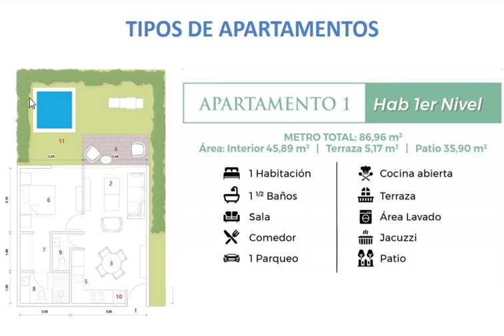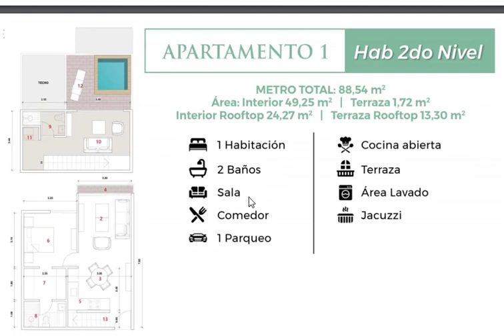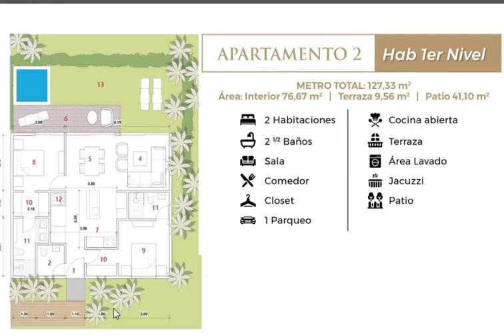Un espacio ÚNICO diseñado para ti en PUNTA CANA - DesdeUS$99,999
📍 Boulevar Turistico del Este, Bávaro – Punta Cana, República Dominicana
CONSULTE PISOS DISPONIBLES 📲 – Daniel Rodríguez

ENTREGA 🏬 👀DICIEMBRE 2023

🗣️ SOBRE EL RESIDENCIAL UNIQUE
Exclusivos diseños arquitectónicos minimalistas, funcionales,
elegantemente caribeños, con finos acabados y amplias comodidades.
CARACTERÍSTICAS:
🏡 APARTAMENTOS DE 1, 2 Y 3 Habitaciones
Desde US$99,999. –
-TODOS CON JACUZZI Y AIRES ACONDICIONADOS
-PISCINAS CENTRALES
-PLAYA ARTIFICIAL
-LAGO
-CAMPO DE GOLF
-GIMNASIO

Forma de pago:
Reserva: US$ 1,000
Separación y firma: 15%
Completivo inicial: 35% durante construcción.
Financiamiento: 50%
FECHA DE ENTREGA:
DICIEMBRE 2023